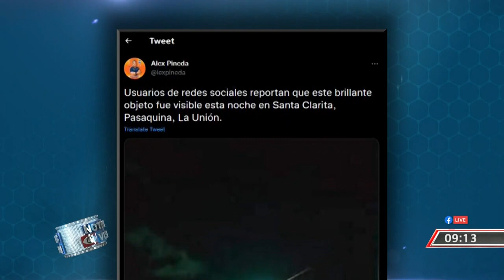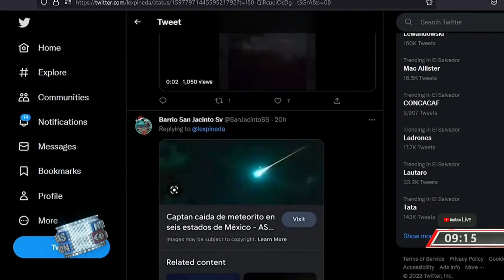EXPERTOS HABLAN DE METEORO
Le contamos sobre una misteriosa visita sobre nuestro cielo. ¿Qué fue lo que pasó?, platicamos con especialistas y esta es la historia.